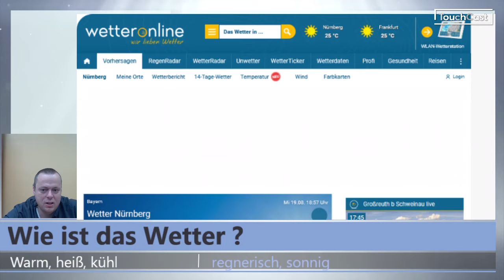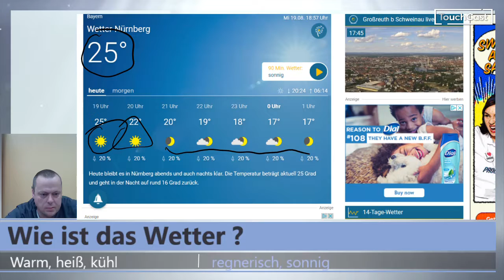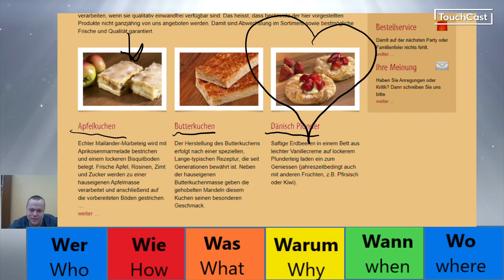Daily news 10 09 2020